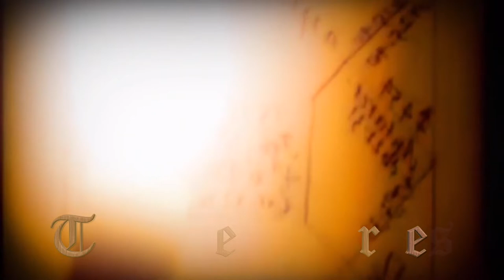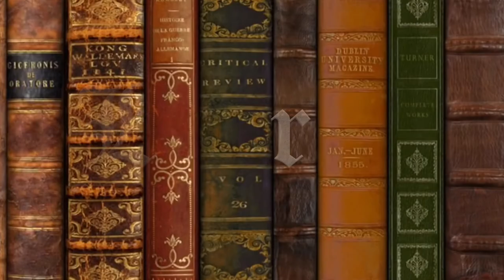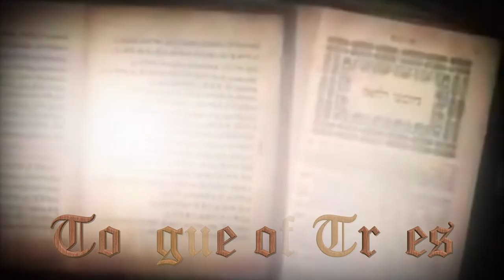Maria Sabina: Sacred Eagle Woman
María Sabina Magdalena García. Known as the “priestess of mushrooms,” she was probably the most famous Mexican healer to have ever lived. Her history and reputation led her to serve as a bridge between the mystical and ritual worlds of her people, and the mystical exploration of the Western world.

Born into the Mazatec ethnic group in 1894, she came from a small town called Huautla de Jiménez, in the Sierra de Oaxaca, located in southern Mexico. Her father’s family had already included several shamans. From a very young age, contact with them brought her closer to the region’s traditional ceremonies, which included the intake of hallucinogenic mushrooms (know as “holy children”) as a method of contact with divinity. She first tried the mushrooms at the age of eight. It’s said that she intuitively developed a knowledge of the rituals and their healing power which, in her culture, was attributed to these mushrooms.

Among the Mazatec people, the most common healing method since prior to the colonial period, was the ritual intake of fungi of a species called Mexican Psilocybe and which grow only in a particular mountain range. When visited by someone with some physical or spiritual condition, Sabina served as a guide on the patient’s journey to, and return from, spiritual realms (along with a cure for the illness). To Sabina, mushrooms were an instrument for connecting dimensions and realities that happen in parallel. Because of their peculiarity, intensity, and various reports of effectiveness, Sabina’s healing sessions became very popular in the Mexico of the early 1950s.

Sabina’s total dedication to the healing practice began around the middle of her life during that same decade. Her healing ceremonies with fungi included Mazatec chants, tobacco smoke, mezcal consumption, and ointments extracted from medicinal plants. Such rituals were made at night, for it was at this hour that healer was accompanied and guided by the stars to the kingdoms of the afterlife.

Over time, the story of Maria Sabina, her fame, and her mystery, caught the attention of media and personalities from many parts of the world and from other disciplines. One of the first was an American, Robert Gordon Wasson, an economist by profession, best known for his studies in ethnobotany (the interaction between humans and plants). These he made with his wife, Valentina Pavlovna Guercken. Among their various interests was the use of hallucinogenic plants in the rituals of ethnic groups from different parts of the world. Their interest led the couple to visit the Mazatec Sierra on several occasions, and here they heard of the famous healer from Huautla.

In 1955, Wasson and his wife convinced Sabina to receive them. Guided by her, they conducted several “veladas” (vigils) with the fungi, and they documented the entire experience in photos and recordings. They also obtained research samples of the fungi used in the sessions. Two years later, in 1957, an article written by Wasson was published in Life magazine. The text, accompanied by the images, described the research and chronicled the couple’s experiences with Sabina. After its publication, visits by people from all over the world to the healer only multiplied. She was famous.

Domestic and foreign visits increased still further. Many of these visitors were interested purely in psychedelic recreational pursuits. They obviated the history of the ancient practices, and lost respect for the culture and religion of the Mazatec people. This displeased members of Sabina’s community who argued that she was profiting from their tradition. Huautla de Jiménez was now constantly receiving national and foreign media figures, tourists, artists, intellectuals, anthropologists, researchers, and celebrities. Among them, one might find Aldous Huxley, Alejandro Jodorowski, Carlos Castaneda, Albert Hofmann, John Lennon and Walt Disney.

Still, her popularity gave her some economic stability although her sessions, even until her final days, were paid for with voluntary donations. When she died in 1985, she left behind a controversial legacy. On the one hand, she’d left a compendium of wisdom and medicinal practices by sharing the customs of the Mazatec people with the rest of the world. At the same time, her story contains a lesson in reminding us of the ease with which the modern world consumes ancestral traditions, not always with due respect, but based on fashion, as if they were but one more product.

Among the peoples native to Mesoamerica, the healer or sorcerer is a character whose community function is essential. She communicates this world and that of the gods. As a result, she cures diseases (physical or spiritual), and predicts the future, and even endless possibilities. The figure of Maria Sabina, specifically, was not only a bridge of wisdom and mysticism within her community and between the world of divinity and that of humankind.